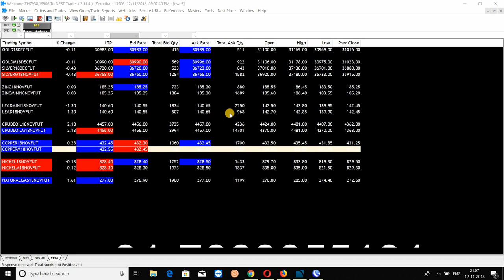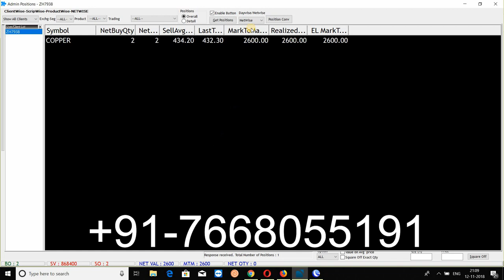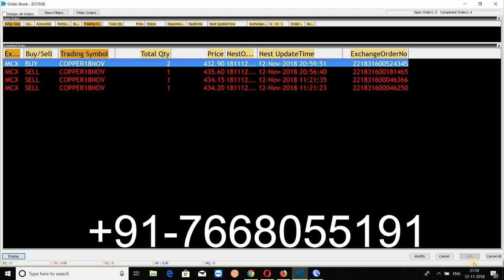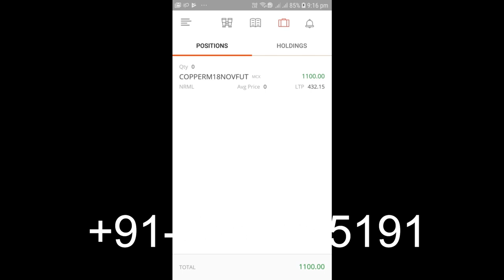WORST MOVEMENT IN COPPER.MCX COPPER LOW MOMENT WITH SMALL PROFIT.HOW TO EARN PROFIT IN LESS MOVEMENT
Hello ! Everyone, there was the worst movement in copper & I tried to take the maximum profit possible.

you also can learn the trading strategies and analysis by whatsapping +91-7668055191

POSITIONAL CALL ANNUAL CHARGE - 18,000

Now Open Your Trading account  in Zerodha by using this link.

You can easily get assistance by the team for the further process,

Charges to learn the analysis is 16,000/- INR & it is only 1 time payment ,no monthly charges.

If you want the advice from me then charge for 1 YEAR is 18,000/- INR.

GET MY SOFTWARE :- IF YOU WANT TO PURCHASE THE SOFTWARE THEN THE PRICE OF THE SOFTWARE IS Rs18,000/- INR (ONE TIME PAYMENT FOR LIFETIME)